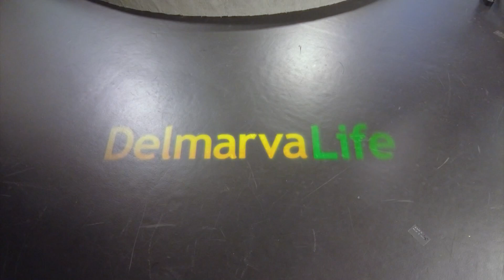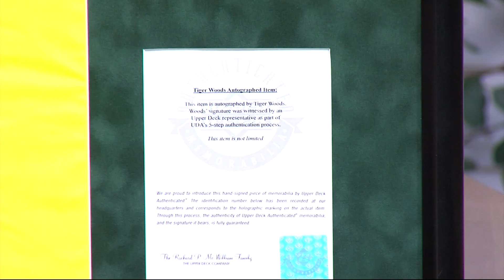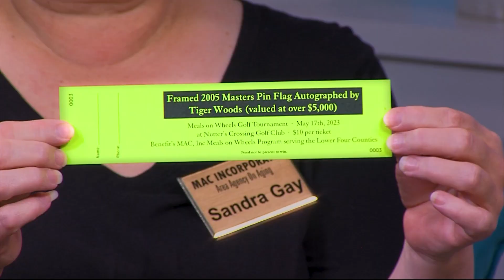We Get A The Details On The Mac Golf Tournament & How It Benefits Meals On Wheels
Playing golf for a good cause. The mac golf tournament is benefitting meals on wheels and features a special prize.